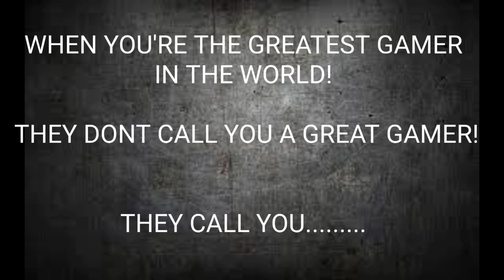Rowdy is The BMF